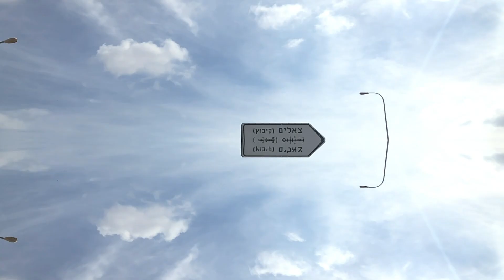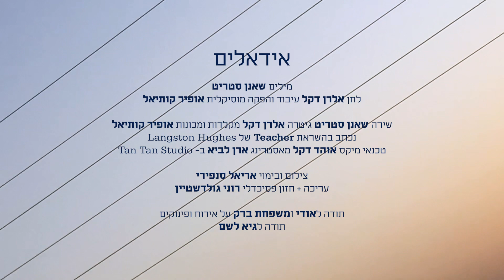שאנן סטריט - אידיאלים - Idealim - Shaanan Streett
מילים: שאנן סטריט
לחן: אלרן דקל
עיבוד והפקה מוסיקלית: אופיר קותיאל

אידיאלים הם כמו כוכבים
נוצצים באפילה
מנווטים את דרכך
נשגבים ואתה נמוך
אבל זה לא עובד הפוך

כי הכוכב הנדמה כה זוהר
למעשה בוער ובוער
עד שהוא נחרך
ונעלם בהכרח
והכוכב שלאורו תפסע
בצעד מלא ביטחה
מסתובב למעשה על צירו
כמעט בעל כורחו

כי גם אותו הכוכב
הרם, הנישא, הנשגב
יהיה בגובה סטנדרטי
כשתעמוד עליו
כן מנקודת מבטו של כוכב
אין בו שום דבר לא נורמלי
אין בו שום דבר מיוחד
ובטח שלא אידיאלי

כן אידיאלים הם כמו כוכבים
וככה ראוי שיהיו
לחלוטין בלתי מושגים
לעולם לקרקע לא ירדו

נוצצים באפילה

טכנאי מיקס: אוהד דקל
מאסטרינג: ארן לביא ב Tan Tan Studio

שאנן סטריט: שירה
אלרן דקל: גיטרה
אופיר קותיאל: מקלדות ומכונות

נכתב בהשראת Teacher של Langston Hughes

תודה לאודי ומשפחת ברק על האירוח והפינוקים
תודה לגיא לשם

קליפ:
במאי וצלם – אריאל סנפירי
עריכה וחזון פסיכדלי – רוני גולדשטיין
גרפיקה – אודי קסלסי
תודות: חנן גורדון, אריק פוטרמן, קולקטיב אורגנוז

עיצוב עטיפה: אודי קסלסי

הליקון מיוזיק:
מנהלת מחלקה ישראלית: תמי סטמרי
הפקה: זהבית לגאלי